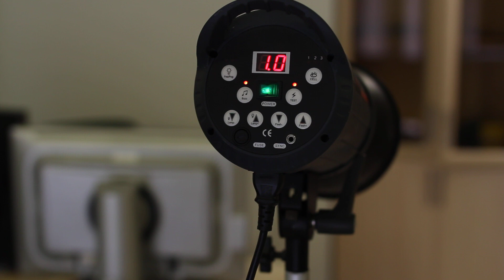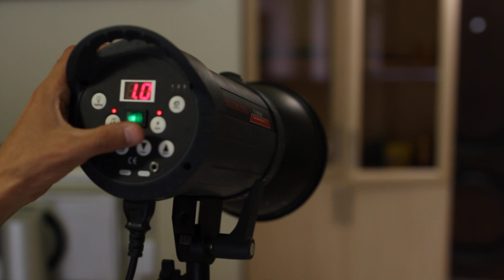Falcon Eyes TE-900BW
Купил по случаю себе студийный прибор, первые впечатления ))